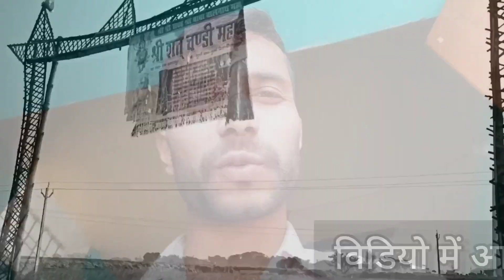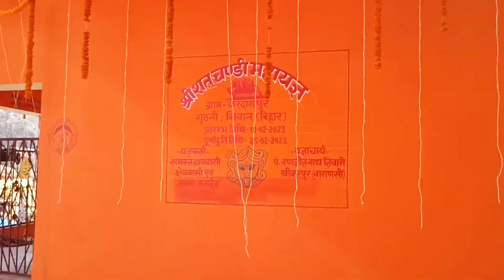यज्ञ में 51 परिक्रमा🙏🏻। पूरा मेला 🎉 सत चण्डी महायज्ञ करदासपुर। जय बाबा बालनाथ 🙏🏻।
यज्ञ में 51 परिक्रमा🙏🏻। पूरा मेला 🎉 सत चण्डी महायज्ञ करदासपुर। जय बाबा बालनाथ 🙏🏻। @Anandbiharivlogs by @Anandbiharivlogs

kardaspur yagya anandbiharivlogs
kardaspur yagya ka parikarma
yagya Anand Bihari vlogs
yagya parikarma Anand Bihari vlogs

jay baba Balnath Anand Bihari vlogs

shir shir 1008 shri baba Balnath maharaj ki jay ho

बाबा बाल नाथ ब्रह्मा।
 kardaspur @Anandbiharivlogs

बाबा बाल नाथ ब्रह्मा। चिताखाल। यज्ञ में 51 परिक्रमा।। Baba BalNath barmha Chitakhal ‎@Anandbiharivlogs  by @Anandbiharivlogs

Baba Balnath barmha sathan chithakhal
baba Bal nath

hit likes.❤️

lots of.❤️

baba Bal nath Maharaj chitakhal

hit likes.❤️

lots of.❤️